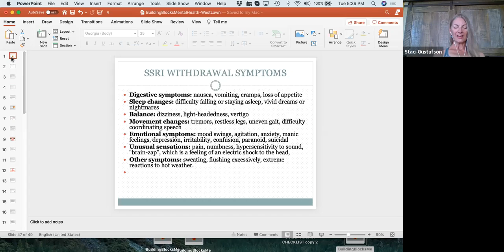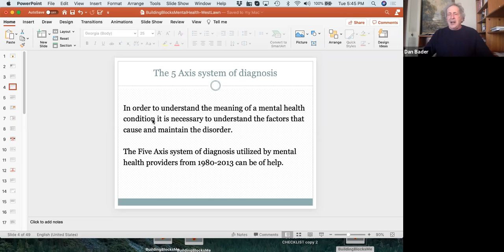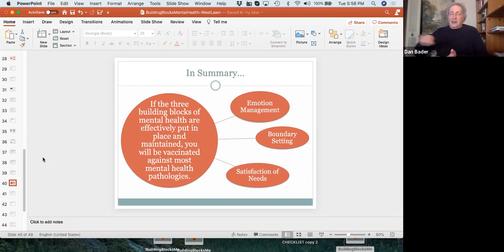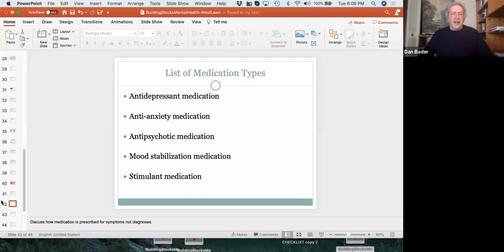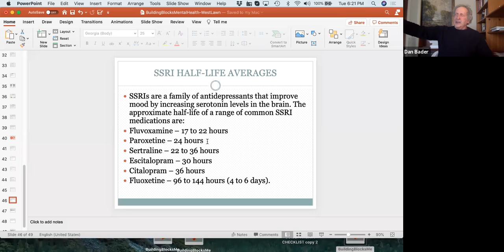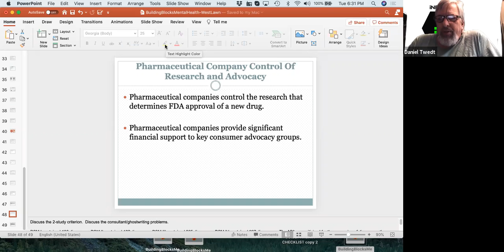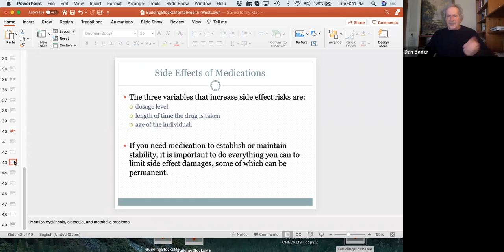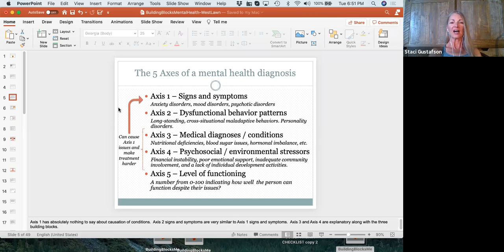Medications and Community Mental Health, Citizen Assembly Open Meeting, April 20, 2021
Chicago Department of Health Retiree Dan Bader shares his wisdom and experience surrounding popular mental health pharmaceuticals and the goals of their proponents.

Listen in as thought leaders and activists debate provocative topics and discuss solutions.

About Egora-ILP.org:
Egora-ILP.org conducts Citizen Assembly regular meetings, sessions of real citizen democracy. We take turns presenting various ideas to one another for how to improve our society, and we solicit the support of other citizens for our ideas. However, what makes our process extraordinary is our technology. In our Citizen Assemblies we use the Egora networking platform, “The Worldwide Stock-Market of Ideas.”  Egora enables everyone to develop their own political philosophy out of various ideas, determine which ideas are most strongly supported by the people, and use a simple algorithm to find the true representatives of the public will (so we can organize to elect them into public office to actually realize our ideas).